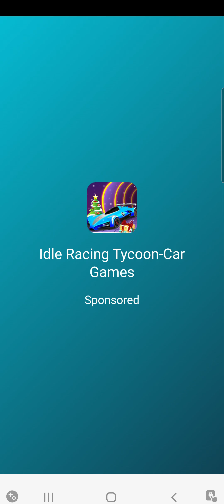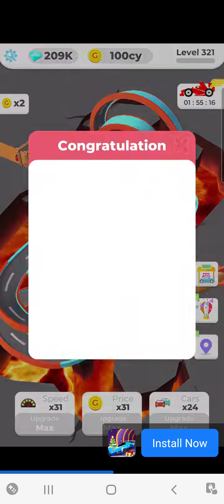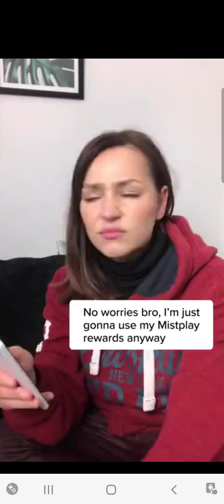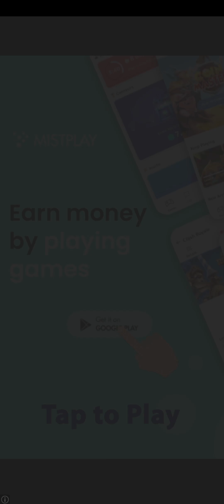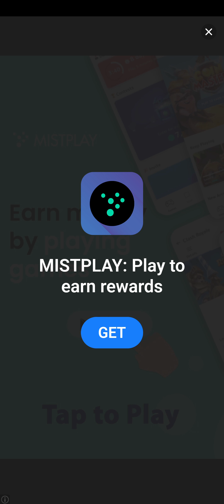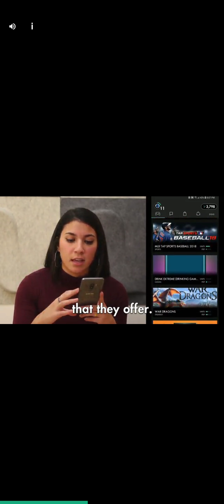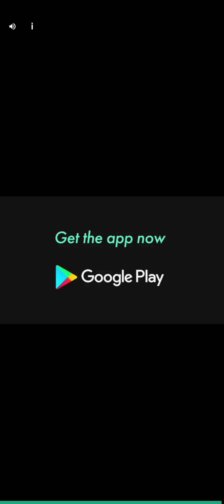SUSHI BAR LONDON GRIND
Hello Jamie here and with another video. Doing the grind on the London Level on SUSHI BAR, still not yet completed that Level.